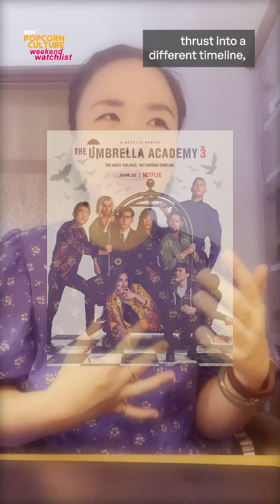What We're Watching This Weekend: Elvis Movie, Umbrella Academy S3, Money Heist: Korea and more!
From Elvis to the new season of Umbrella Academy, this week’s Weekend Watchlist features some fun old and new releases.

What are you watching this weekend?